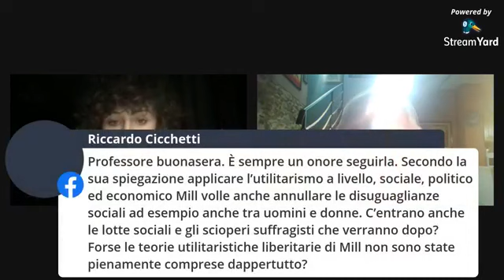John Stuart Mill. Libertà e potere - prof.Mario di Gregorio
Mill costruisce il suo modo di pensare su tre concetti: diversità, inclusione, cooperazione. L'individuo è responsabile di ciò che vuole essere e la società può intervenire solo se l'azione dell'individuo procura danni ad altri.